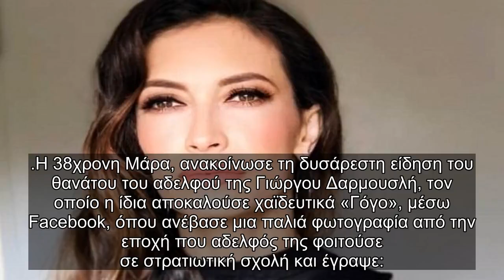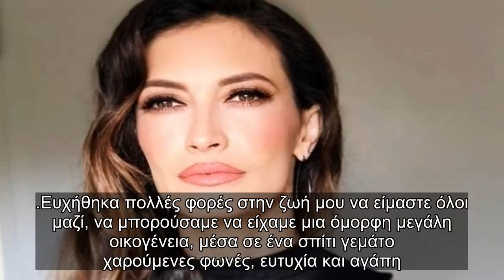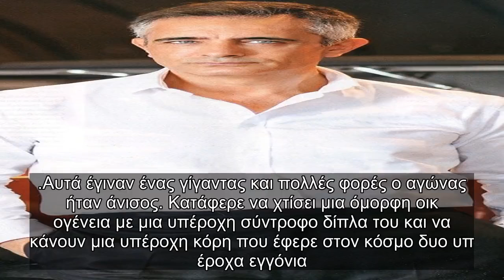✅ Βαρύ πένθος για το μοντέλο και ηθοποιό Μάρα Δαρμουσλή!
✍ Βαρύ πένθος για το μοντέλο και ηθοποιό Μάρα Δαρμουσλή, αφού τις τελευταίες ώρες η οικογένειά της βιώ
νει μεγάλη θλίψη, καθώς έφυγε από τη ζωή ο αδελφός της Μάρας, ο Γιώργος.  Επίσης, βαρύ πένθος για τη γνωστή τραγουδίστρια/μουσικοσυνθέτρια Σάννυ Μπαλτζή! . Την αποκάλυψη της θλιβερής είδησης έκανε η ίδια, μέσω του προσωπικού της λογαριασμού στο Facebook, μ
ε τους φίλους να στέλνουν τη συμπαράστασή της σε εκείνη και τους γονείς της.  .Η 38χρονη Μάρα, ανακοίνωσε τη δυσάρεστη είδηση του θανάτου του αδελφού της Γιώργου Δαρμουσλή, τον
οποίο η ίδια αποκαλούσε χαϊδευτικά «Γόγο», μέσω Facebook, όπου ανέβασε μια παλιά φωτογραφία από την
εποχή που αδελφός της φοιτούσε σε στρατιωτική σχολή και έγραψε: . «Έφυγες νωρίς. Καλή αντάμωση Γόγο μου». .Ο Σωκράτης Αλαφούζος έχασε τον αδελφό του κι έγραψε ένα συγ
κινητικό μήνυμα στο facebook.  .«Ο αδελφός μου ο Γιώργος, ήταν ένας υπέροχος άνθρωπος, μια αγνή ψυχή, γεμάτη καλοσύνη και περηφάνι
α.  Η ζωή το έφερε να μην μεγαλώσουμε μαζί, μια και είχαμε διαφορ ...